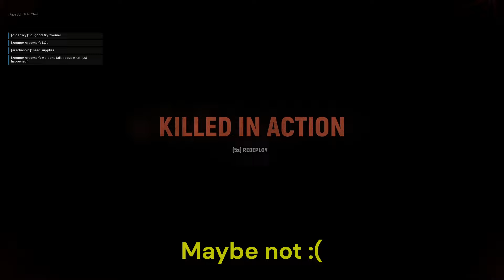Hell Let Loose - Commander Trying Not to Step In It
Ran as Commander with randos on Carentan.  Team was on the back foot for most of the match.  Lack of nodes and Garries were a big problem.